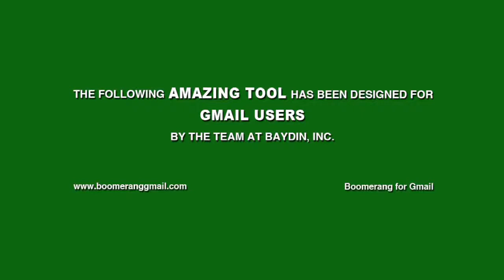Boomerang for Gmail - OFFICIAL Trailer 2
Boomerang is a Chrome/Firefox extension that allows Gmail and Google Apps users to control the time messages are sent and received, among other things.

There are 3 main features: Boomerang, Send Later, and Response Tracking.

Audio Credit: "Rawnald Gregory Erickson the Second" by Starfucker